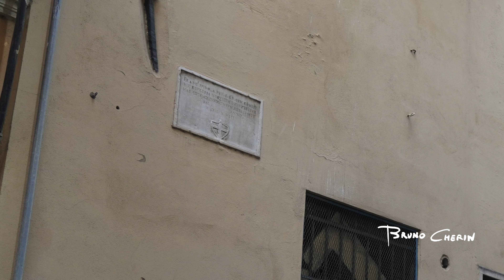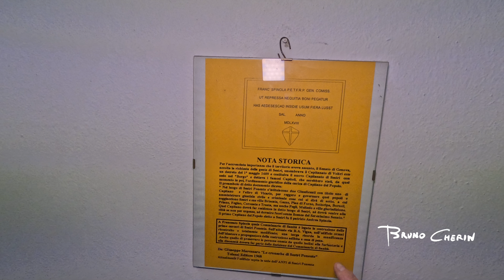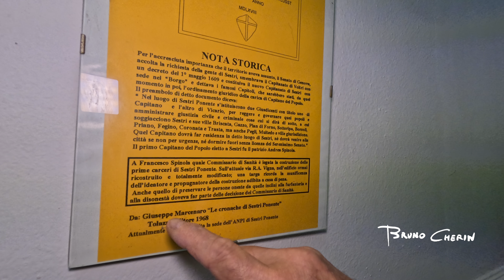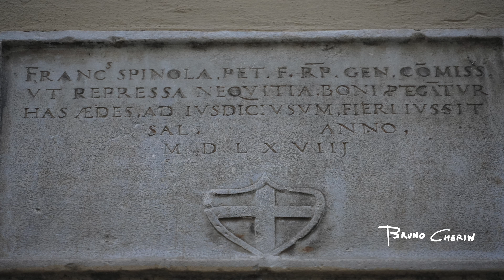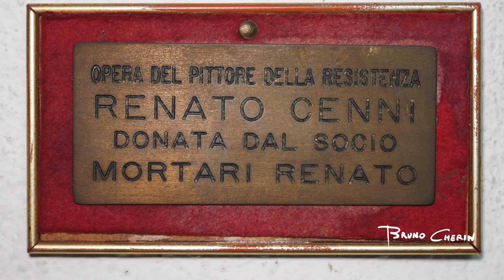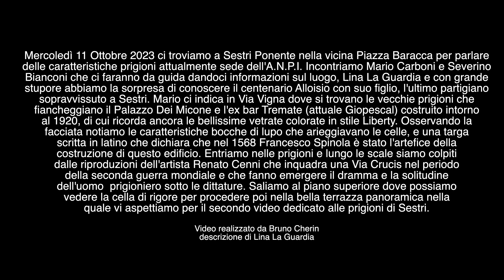Le prigioni di Sestri Ponente - prima parte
Mercoledì 11 Ottobre 2023 ci troviamo a Sestri Ponente nella vicina Piazza Baracca per parlare
delle caratteristiche prigioni attualmente sede dell'A.N.P.I. Incontriamo Mario Carboni e Severino
Bianconi che ci faranno da guida dandoci informazioni sul luogo, Lina La Guardia e con grande
stupore abbiamo la sorpresa di conoscere il centenario Alloisio con suo figlio, l'ultimo partigiano
sopravvissuto a Sestri. Mario ci indica in Via Vigna dove si trovano le vecchie prigioni che
fiancheggiano il Palazzo Dei Micone e l'ex bar Tremate (attuale Giopescal) costruito intorno
al 1920, di cui ricorda ancora le bellissime vetrate colorate in stile Liberty. Osservando la
facciata notiamo le caratteristiche bocche di lupo che arieggiavano le celle, e una targa
scritta in latino che dichiara che nel 1568 Francesco Spinola è stato l'artefice della
costruzione di questo edificio. Entriamo nelle prigioni e lungo le scale siamo colpiti
dalle riproduzioni dell'artista Renato Cenni che inquadra una Via Crucis nel periodo
della seconda guerra mondiale e che fanno emergere il dramma e la solitudine
dell'uomo  prigioniero sotto le dittature. Saliamo al piano superiore dove possiamo
vedere la cella di rigore per procedere poi nella bella terrazza panoramica nella
quale vi aspettiamo per il secondo video dedicato alle prigioni di Sestri.

descrizione di Lina La Guardia